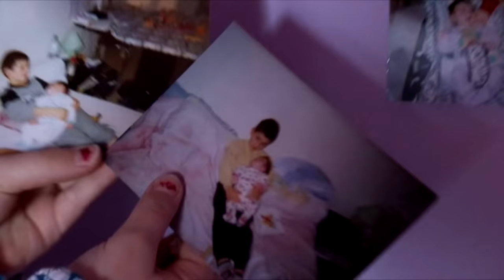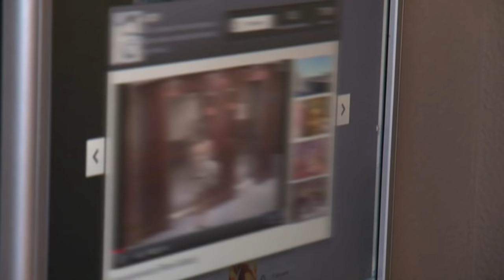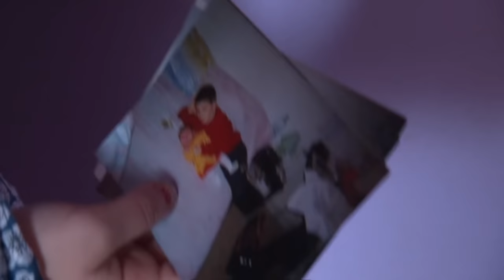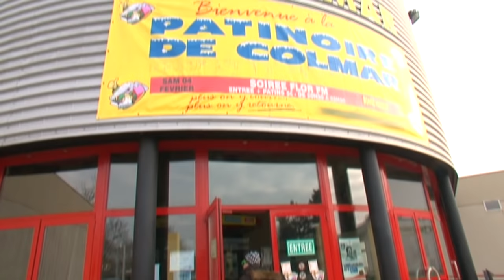Mon frère me déteste !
Depuis quelques années, c'est la guerre entre Vincent, 18 ans, et Mélanie, 11 ans. Leur mère, Marie, envisage de faire appel à un médiateur familial.